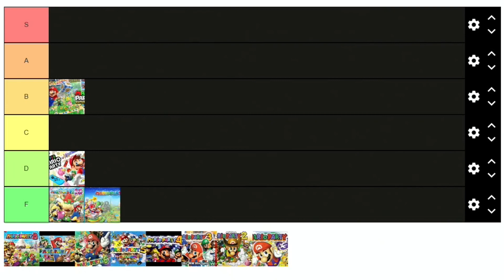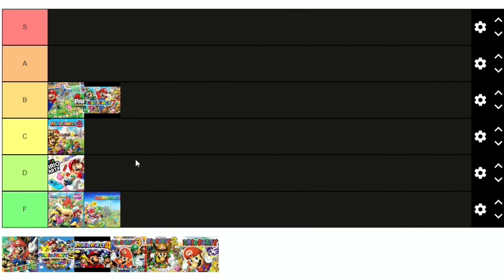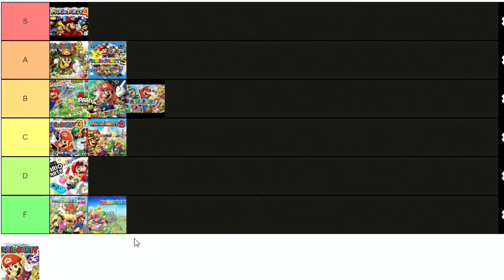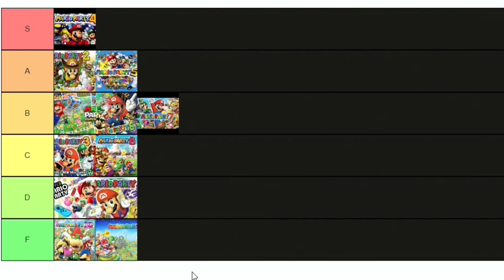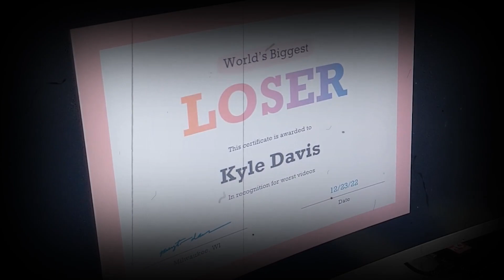Mario Party Tier List!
Which one will rank the highest???
Watch it all for some comedy!